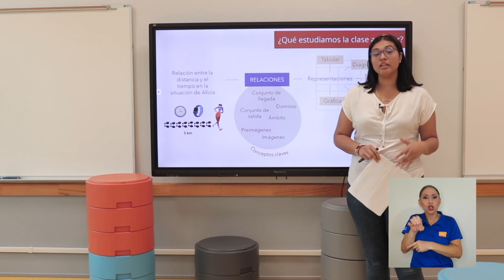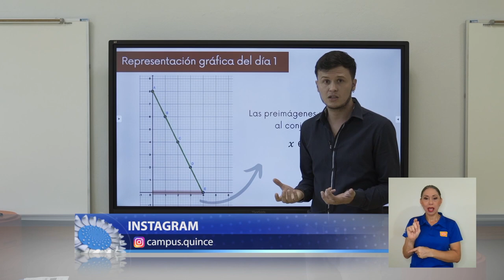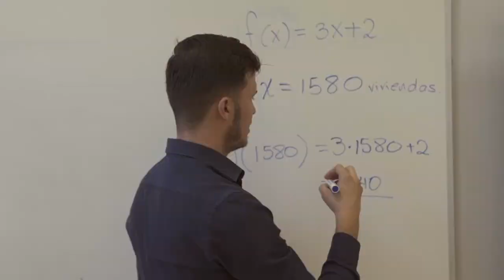Nuevo programa de Canal UCR "Campus 2.0"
Un nuevo programa de Canal Quince UCR pretende impartir clases de materias universitarias por televisión.